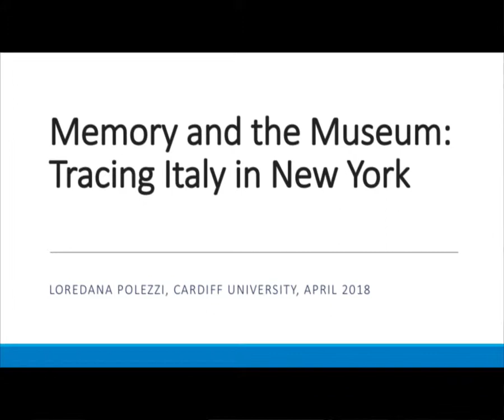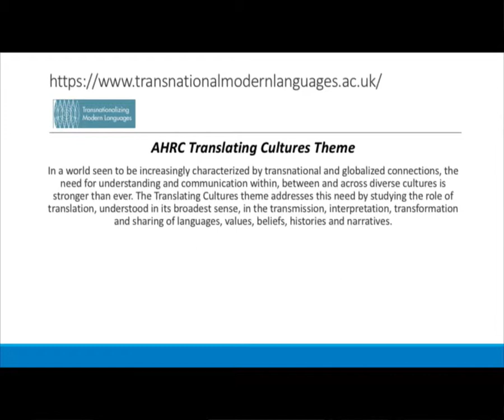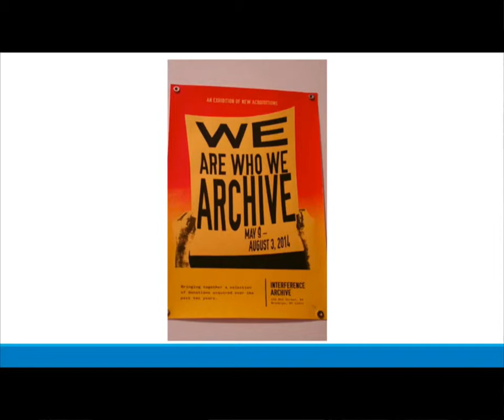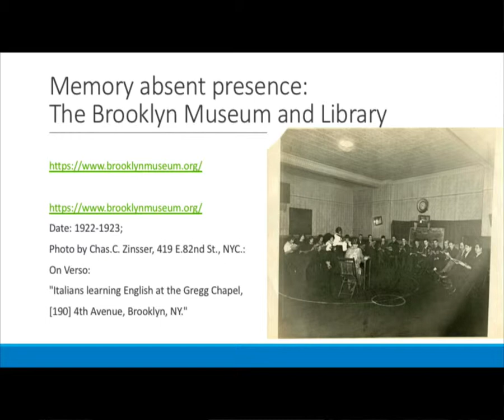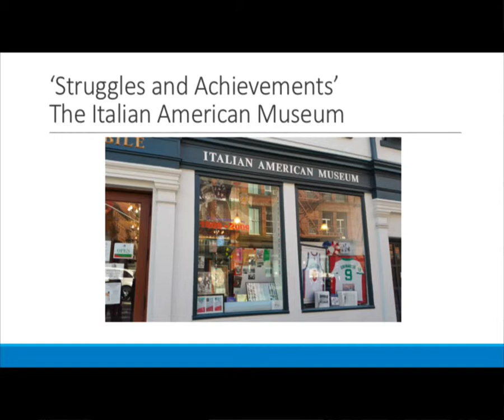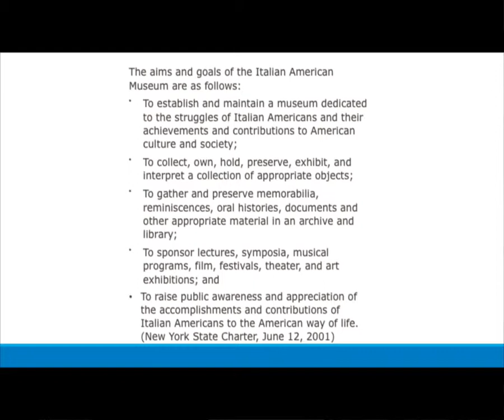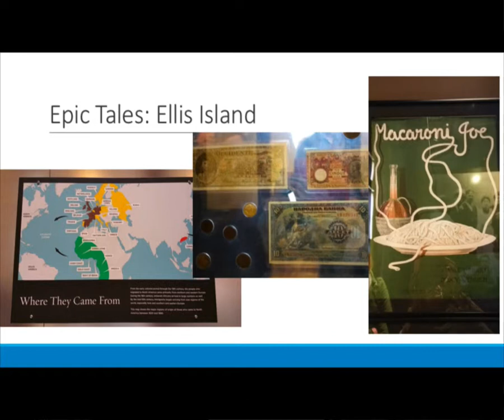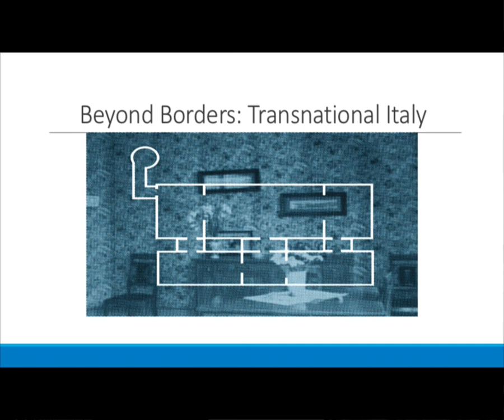Memory and the Museum: Tracing Italy in New York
Loredana POLEZZI.
This presentation was made at "Living Transcultural Spaces", the inaugural chapter of the international conference Diaspore Italiane – Italy in Movement, held in Melbourne 4-8 April 2018.